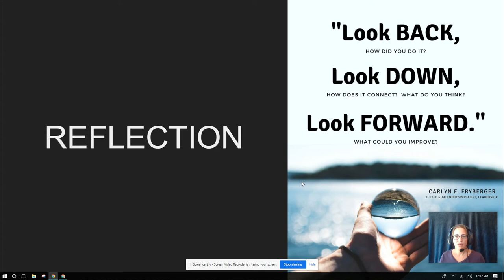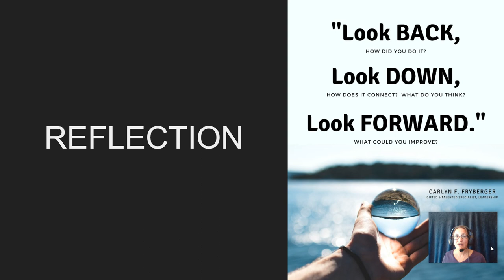Reflection - Critical Thinking Tool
In order to grow as a person and a leader, you need to learn to reflect on your actions.  Reflection is a critical thinking tool used to improve self-awareness.  Question what, why, and how you took action.  "Look BACK, Look DOWN, Look FORWARD."